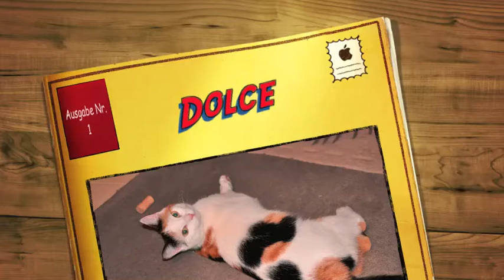Dolce & Berni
Katz und Hund Spielen